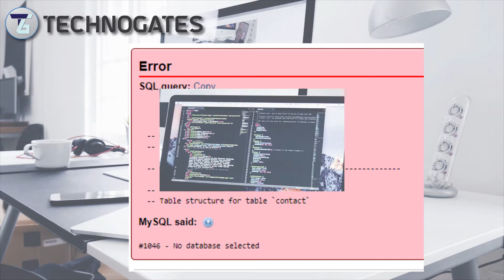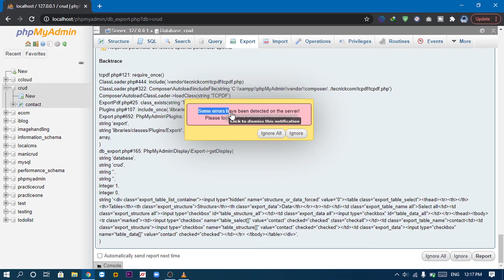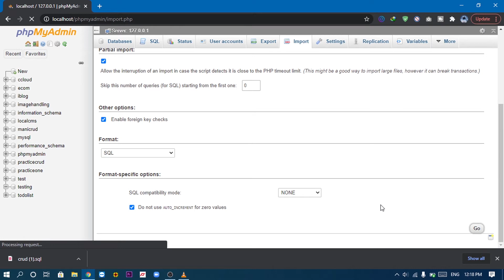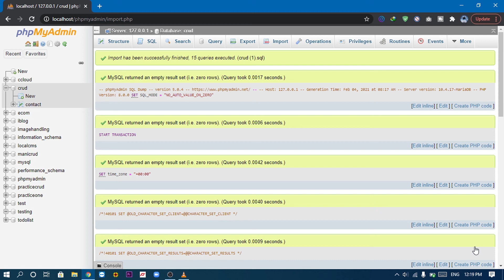No Database Selected Error #1046​ | How To Import & Export Database in PHP My Admin | Technogates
Hey Guys !
This is Technogates
In this video I gonna show you how to fix No Database Selected Error 100% Working| Technogates

So ! Do You Like This Video...

Video Recording : OBS
Audio Recording : Adobe Audition 2020
Editing Software : Adobe Premiere Pro 2020 [ 14.2 ]